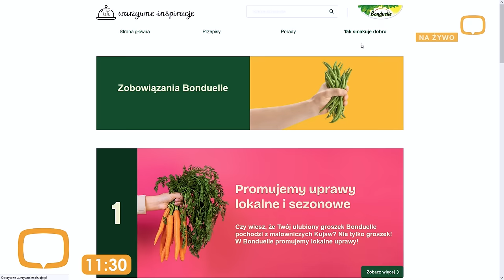SUPER PRZEPIS 😋 Puszysta sałatka jarzynowa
Kochani, dzisiaj zdradzę Wam moje sekrety sałatki jarzynowej. Spróbujcie je zastosować, a sałatka zniknie w minutę i zachwyci wszystkich gości. Jakie to triki…zobaczcie sami!
Aaaa…i pamiętajcie, że jak dodajecie groszek czy kukurydzę to tylko marki  Bonduelle !
Zaglądajcie też na stronę gdzie jest wiele ciekawych przepisów i pomysłów na dania!

współpracareklamowa